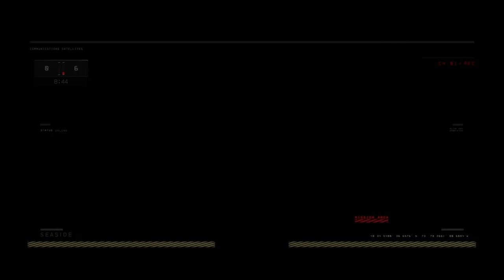Call of duty bo4 gameplay #6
If you want more call of duty videos lets hit 5 likes.